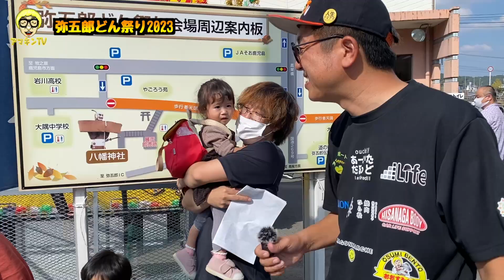【お祭り】県下三大祭りの弥五郎どん祭りに行ってみたら大迫力の光景が広がっていた‼︎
鹿児島県地元系YouTuberアマキン
毎週水曜日20時・土曜日22時更新予定